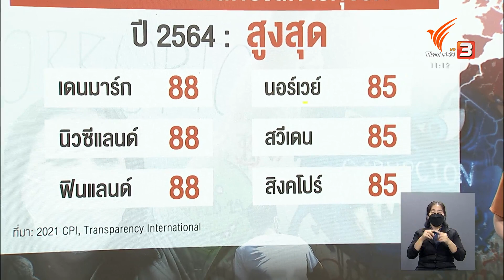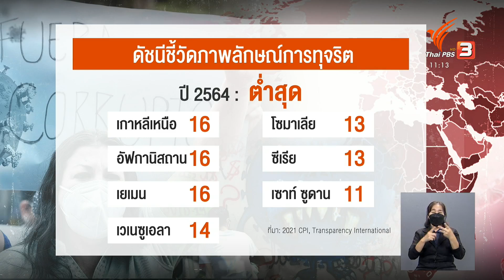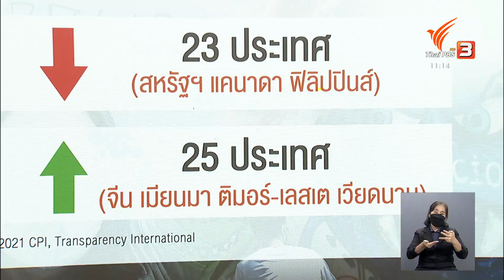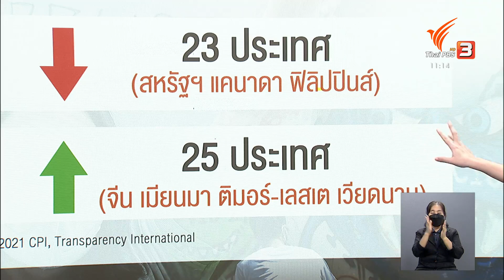ส่องอันดับดัชนีทุจริตโลก ปี 64 : วิเคราะห์สถานการณ์ต่างประเทศ (26 ม.ค. 65)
เมื่อเราพูดถึงการปราบปรามการทุจริต สิ่งนี้มักมาพร้อมกับแนวคิดเรื่องของสิทธิมนุษยชน เสรีภาพในการแสดงความคิดเห็นและประชาธิปไตย เพราะปัจจัยเหล่านี้คือสิ่งที่จะเอื้อต่อการจัดการกับการทุจริตได้อย่างมีประสิทธิภาพ แต่วิกฤตโควิด-19 ทำให้ผู้คนทั่วโลกต้องยอมละทิ้งเสรีภาพบางอย่างไป เนื่องจากมาตรการควบคุมโรค และมีรัฐบาลจำนวนไม่น้อยที่อาศัยประโยชน์จากวิกฤตในครั้งนี้ เป็นข้ออ้างในการจำกัดเสรีภาพขั้นพื้นฐาน และลดความสำคัญของการตรวจสอบ-ถ่วงดุล ซึ่งนี่จะบั่นทอนสิทธิมนุษยชนและประชาธิปไตย รวมทั้งจะส่งผลสะท้อนกลับมาขัดขวางความพยายามในการปราบปรามการทุจริตในที่สุด

หากมาดูประเทศไทย ตอนนี้อยู่ในช่วงที่มีคะแนนต่ำที่สุด คือ 35 คะแนน อยู่ในอันดับที่ 110 ของโลก โดยนับย้อนไป 10 ปี ที่มีการเก็บข้อมูลเปรียบเทียบ จะมีทั้งหมด 27 ประเทศ ที่ปัจจุบันอยู่ในช่วงตกต่ำที่สุด ในจำนวนนี้มีประเทศอาเซียน 2 ประเทศรวมอยู่ด้วย ซึ่งนอกจากไทย ก็คือ ฟิลิปปินส์ ที่สถานการณ์แย่ลงเรื่อย ๆ โดยเฉพาะนับตั้งแต่โรดริโก ดูเตอร์เต เข้ารับตำแหน่งผู้นำประเทศ เมื่อ 5 ปีที่แล้ว

ข้อมูลของปีนี้ ชี้ว่า คะแนนเฉลี่ยทั่วโลกยังคงอยู่ที่ 43 คะแนน ติดต่อกันเป็นปีที่ 10 แล้ว โดย 2 ใน 3 ของประเทศที่มีการสำรวจ ได้คะแนนไม่ถึง 50 จาก 100 คะแนนเต็ม

ความพยายามในการจัดการกับการทุจริตกำลังเผชิญกับวิกฤตที่ต้องเร่งแก้ไข พร้อม ๆ กับการสนับสนุนสิทธิขั้นพื้นฐานและฟื้นฟูประชาธิปไตยด้วย